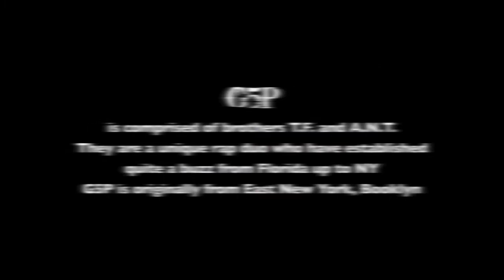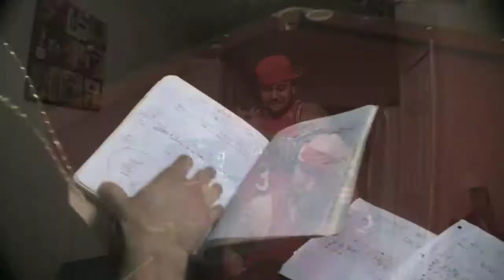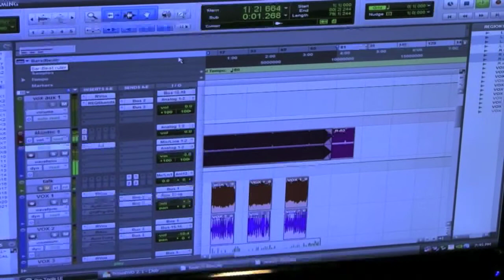Slime City Full Trailer.mov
Slime City Coming Soon!